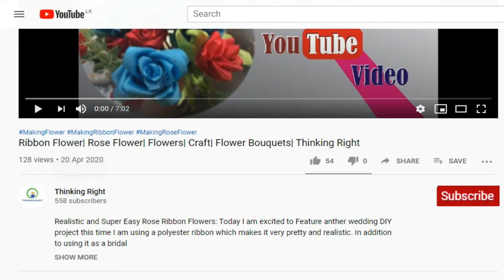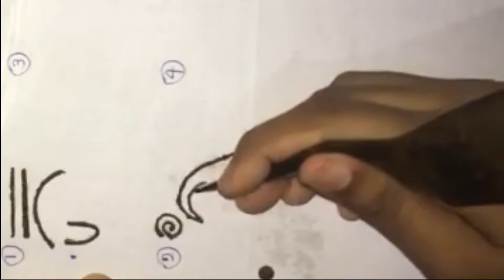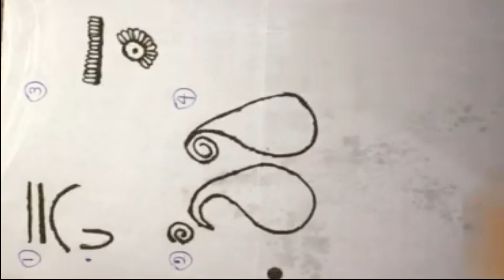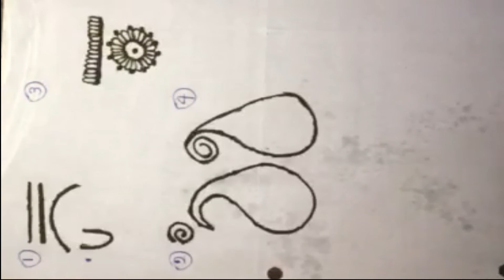Basic Mehendi | Tutorial - 1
Initially, we use a pencil to make this pattern. This is the first tutorial here we are going to learn you the basics then in upcoming videos we switch to the professional mehndi designs.